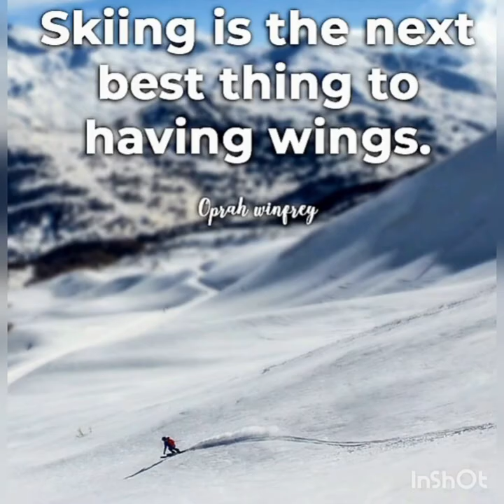Präbichl Ski Resort, Austria (Jan. 2022)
Präbichl Sattel is a high mountain pass in the Austrian Alps within the Bundesland of Styria. We always enjoy skiing in this resort.
Have fun watching our experience in skiing.